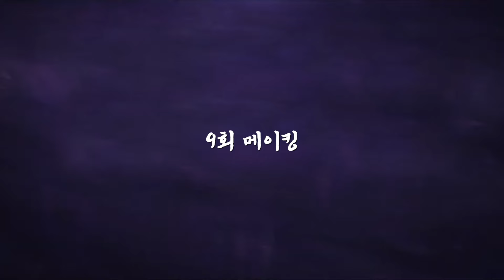《밤에 피는 꽃 메이킹》오해 속에 깨져버린 끈끈했던 형제愛💔... 이하늬X이종원! 삐빅🤖 텐션 all 그린~ 밤에 피는 꽃 메이킹, MBC 240209 방송